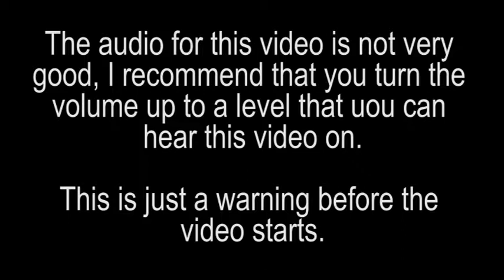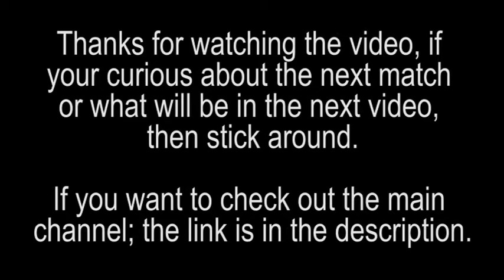Pre order Bonus Superstar Match 4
I played out matches with other Pre-order bonus wrestlers from past 2K games, now they will go up against the current Pre-order bonus Superstar, Kurt Angle.